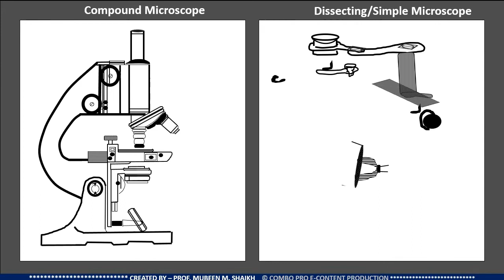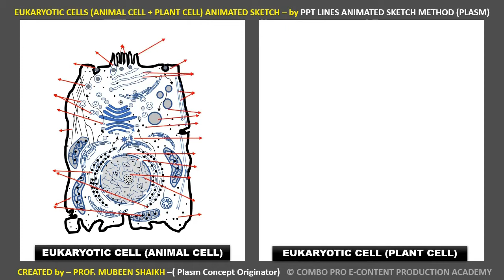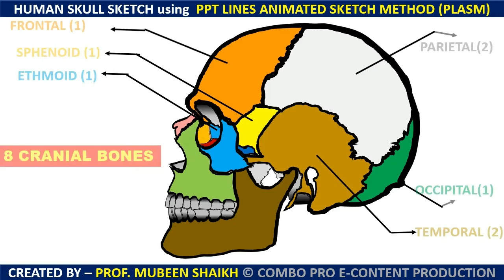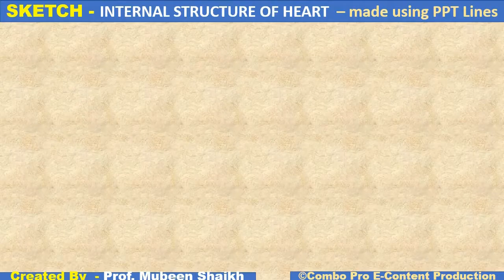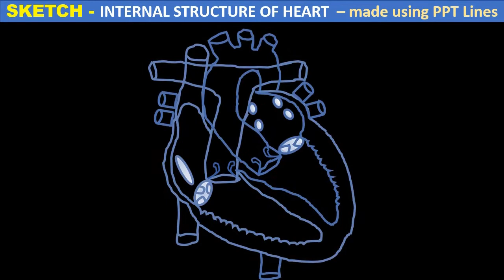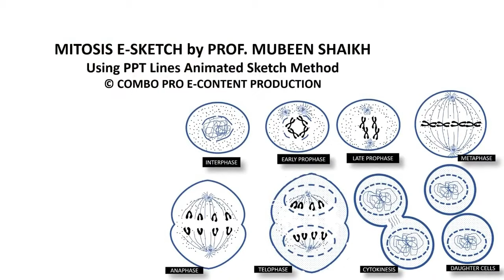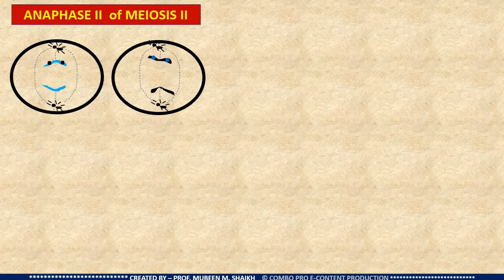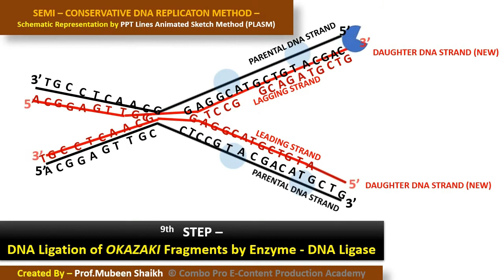Innovative E-Content 02 : E-Sketches In Zoology by Prof. Mubeen Shaikh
E-SKetch Art by
Prof. Mubeen Shaikh
Shri Saibaba College, Shirdi